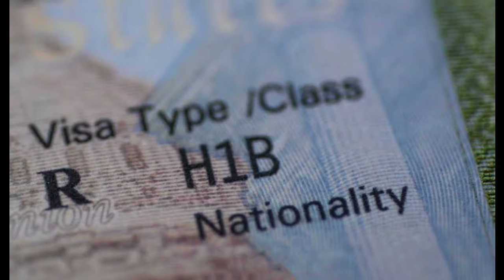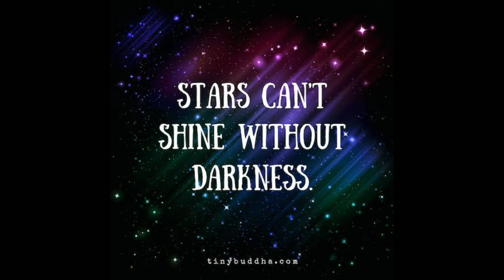Alien exists r not:இவ்வளவு கிரகமா இருக்கு😢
* About Earth
* PS5
* H1B Visa
* APPLE Updates
* June - 23 Incidents

Music used in this video:
Name:Elektronomia - skyhigh

Do support நண்பா.